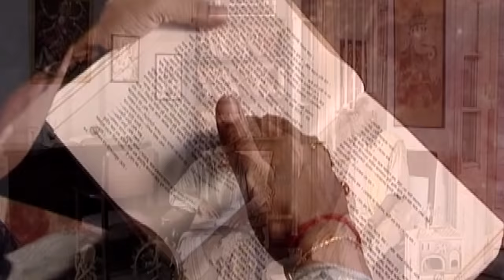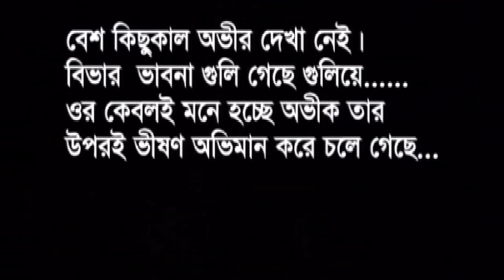Robibar | রবিবার | Richi Solaiman | Zitu Ahsan | Pijush Bandyopadhyay | ATN Bangla Natok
Robibar | রবিবার | Richi Solaiman | Zitu Ahsan | Pijush Bandyopadhyay | Chitralekha Guho | ATN Bangla Natok

Drama : Robibar | রবিবার
Story : Rabindranath Thakur
Script : Shemol Datta
Director : Asim Sengupta
Starring : Richi Solaiman, Zitu Ahsan, Pijush Bandyopadhyay, Chitralekha Guho, Poresh Acharya, Noresh Bhuiyan, Zamilur Rahman Shakha, Mohammad Bari, Shemol Zakaria, Mira Khan, Samina Chowdhury Diba, Maruf,
D.O.P : Asim Sengupta
Edit & Color : ABM Zakir Hossen
Asst. Director : Masum Sangma
Digital Platform : ATN Bangla